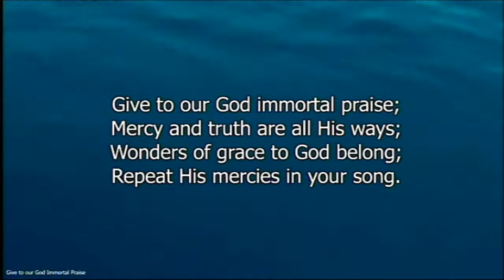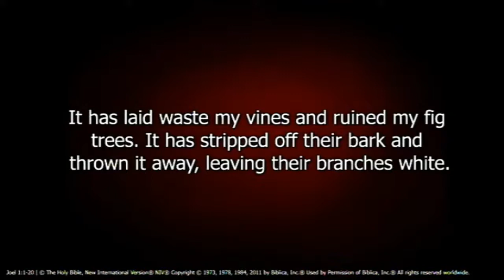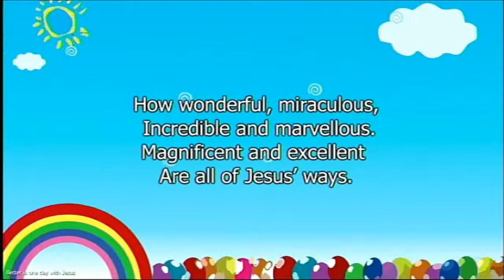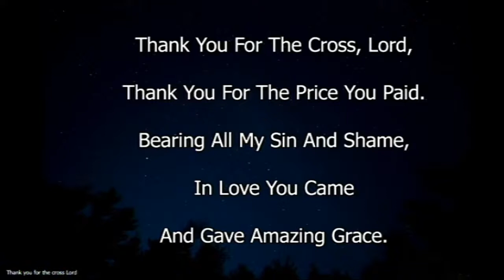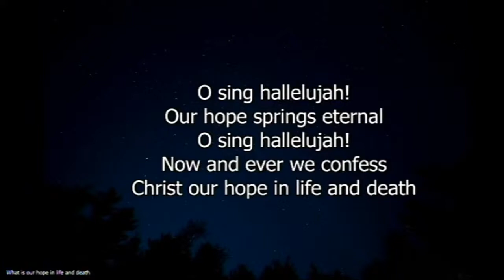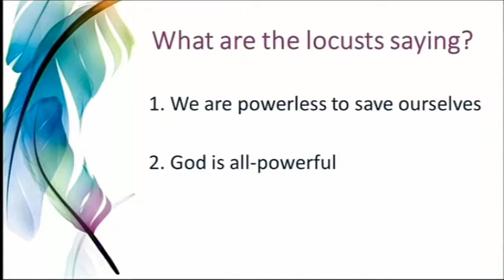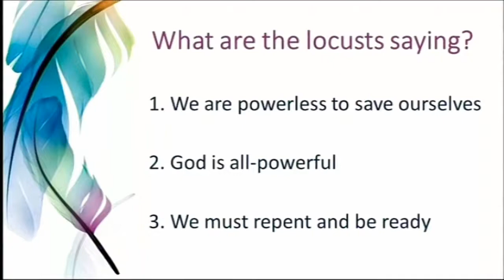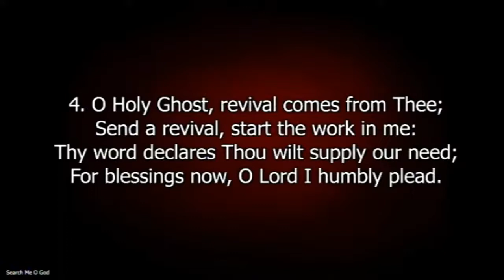10th July 2022 AM Rev Richard Murray What are the locust's saying?